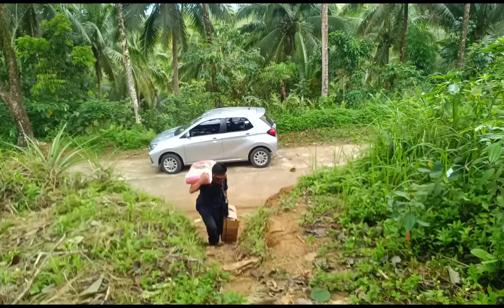Rhean may mensahe sa ama na nag abando sa kanila!!VALSANTOSMATUBANG